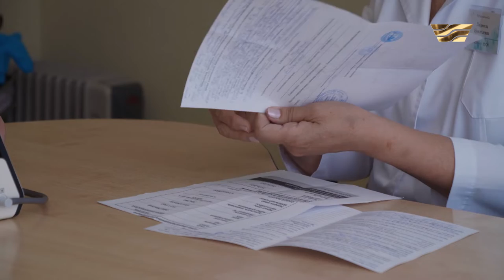Джайляу - отдых в сосновом лесу у минеральных вод